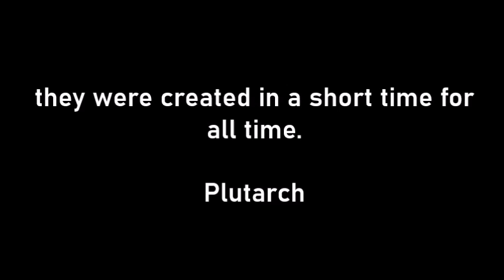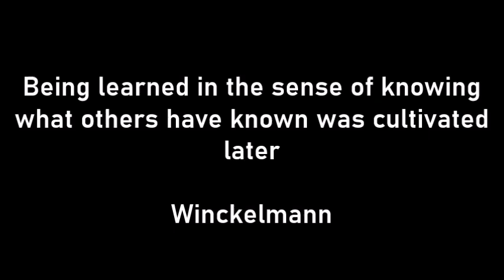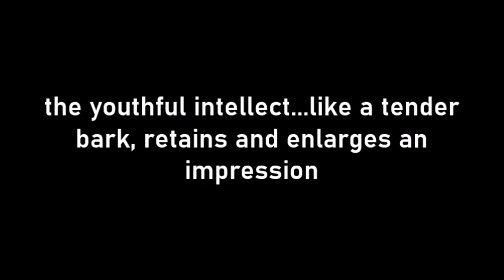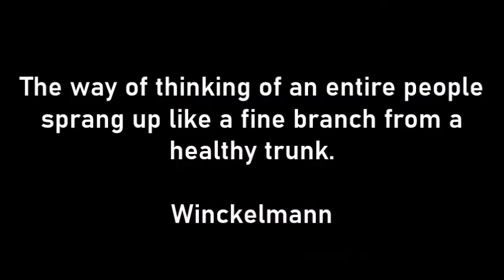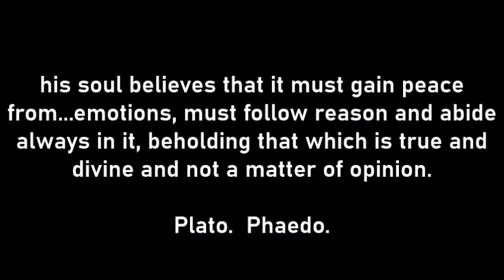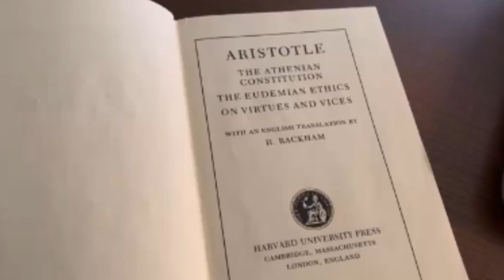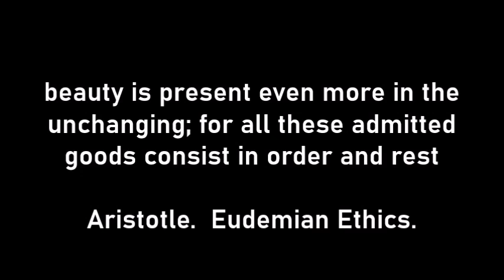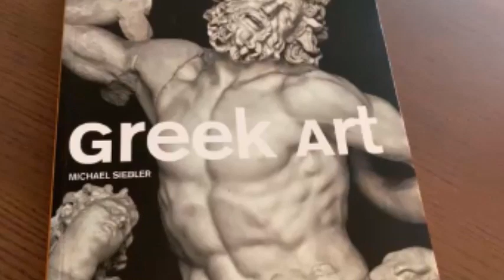Winckelmann and the Greek Culture of Genius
A discussion of the culture which produced the great art of ancient Greece as described in the History of the Art of Antiquity by Johann Joachim Winckelmann.